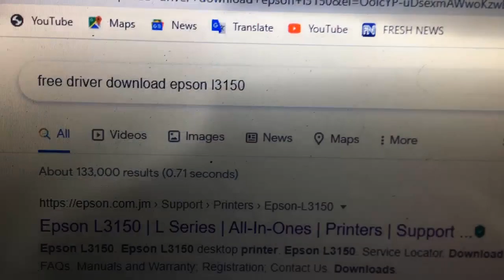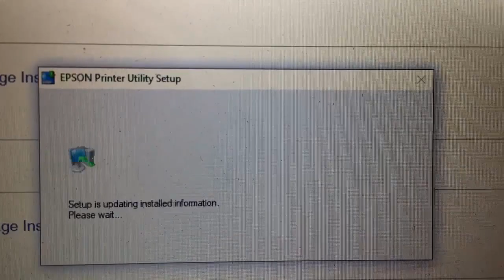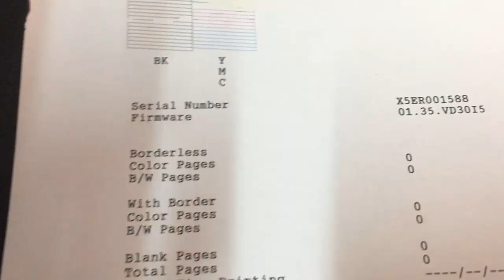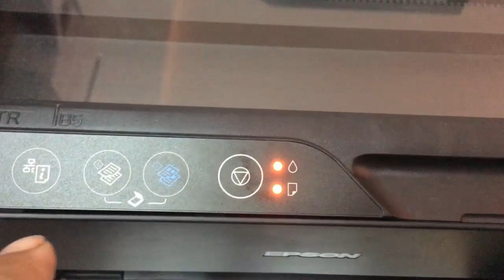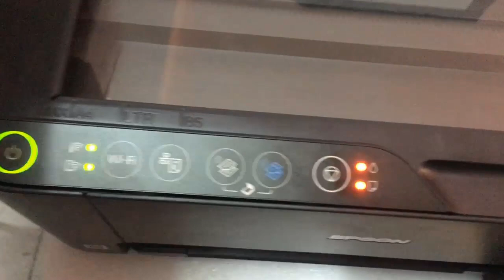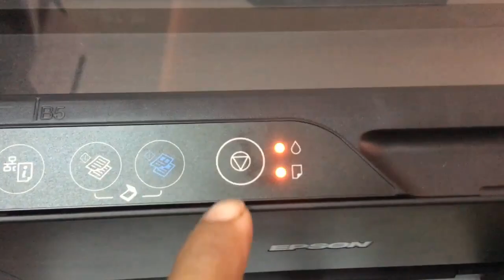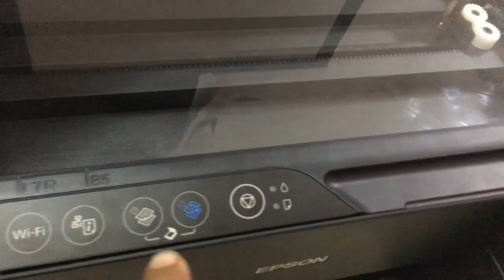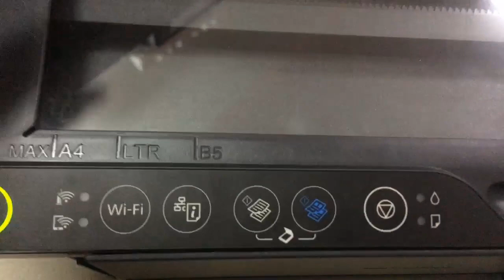How to fix Epson L3150 cannot copy or scan but can print Download install full driver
How to fix Epson L3150 cannot copy or scan but can print 100% working,  Epson L3150 Download install full driver. How to disassemble Epson L3150 scanner. Epson L3150 Fixed scanner error, I am sorry for poor quality of video, this printer can print but can't copy. When try copy or scan it show red light. this problem because the scanner unit in glass cannot move smooth and I just open the glass cover scan and reconnected scan it working well. But I think all printer epson error scanner maybe have many solution
 Welcome to Electronic View Channel.
I am so happy to share my knowledge to all of you.as I can do. I share about  the Printer ,Camera security system -DVR&NVR ,Biometric Fingerprint Reader-ZKTeco Time Attendance&Access Control,Alarm System ,Uninterruptible Power Supply (UPS)-UPS ,Review Maintenance and repair.